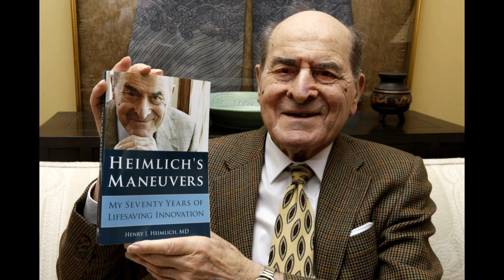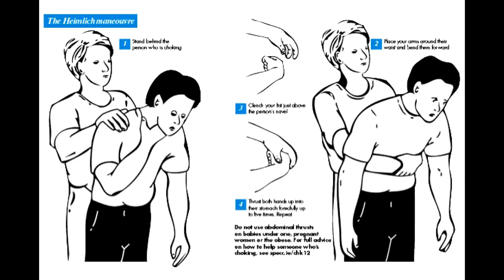Càfe Coronary - A Strange way to die.||THINKtainment official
Cafe Coronary is a medical condition which is very significant in Forensic medicine. THINKtainers in this video are explaining , How this condition can precipitate as a cause of death in normal individual.